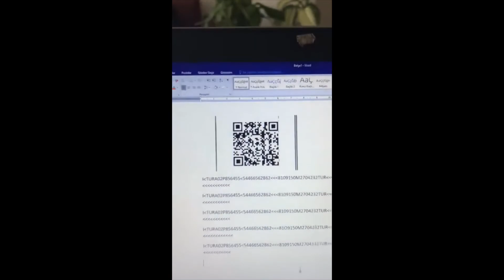Newland HR20 OCR Test 2